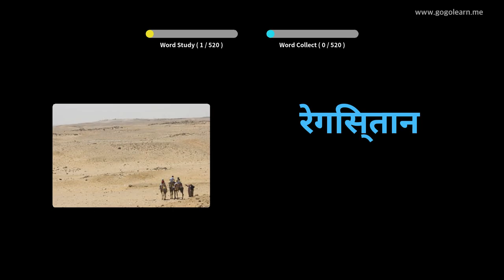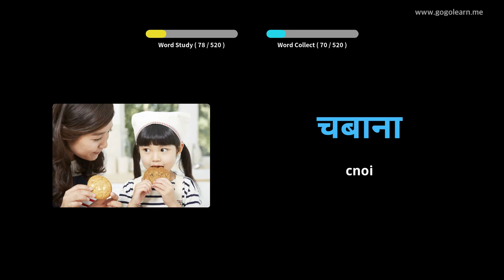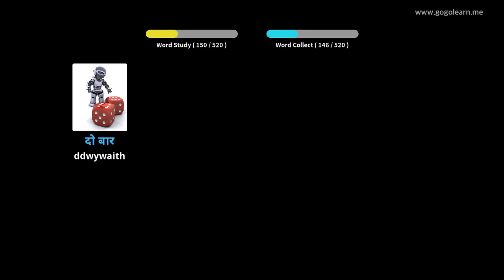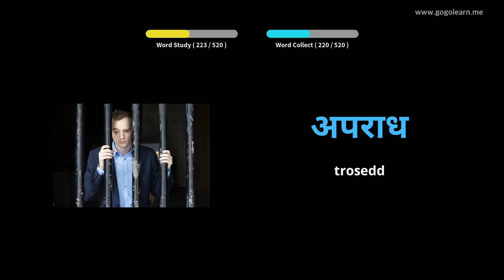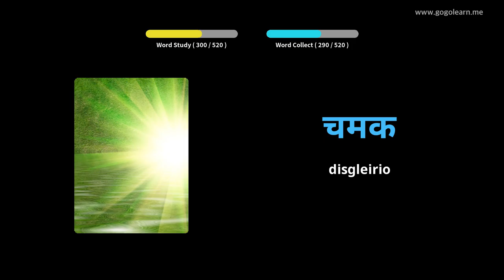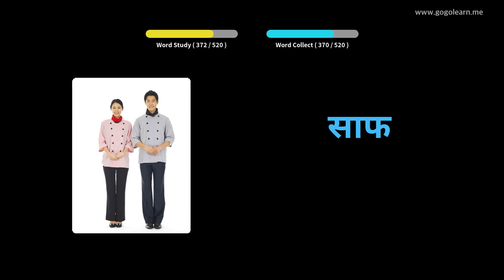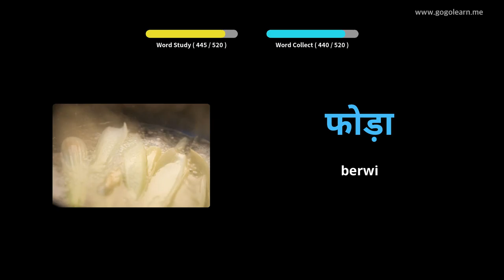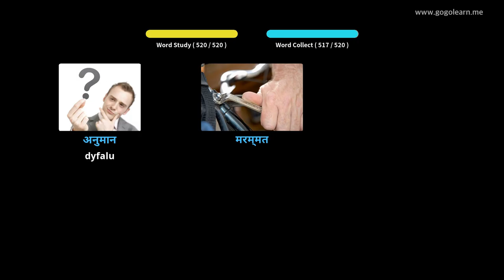Geirfa Hindi Ysgol Uwchradd Sylfaenol |Golearn